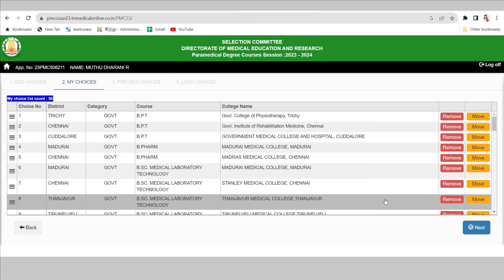📢மாணவர்கள் கவனத்திற்கு 😱 Paramedical Choice Filling 2024 Date | TN Paramedical Counselling 2024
cutoff calculation,
bscnursing cutoff,
bsc nursing government colleges in tamil,
paramedicalformapplydate2024,
paramedicalformfillup2023lastdate,
tn paramedical online apply 2024,
how to apply paramedical courses in govt college,
howtocalculate12thcutoffforparamedicalcourses,
paramedicalcutoffcalculation2024,
12thcutoffmarkparpathueppadi2024,
bpharmcutoffcalculationintamil,
paramedicalcutoffcalculationintamil,
cutofcalculationafter12,
howtocalculateforparamedical2024,
bscnursingcutoff2024,
after12cutoffcalculationtamil,
cutoffcalculationformbbs,
paramedicalcoursecutoff2024,
gnm cutoff2024,
bpharm cutoff2024,
tanuvas 2024,
tanuvas rank list 2024
pharm d rank list 2024